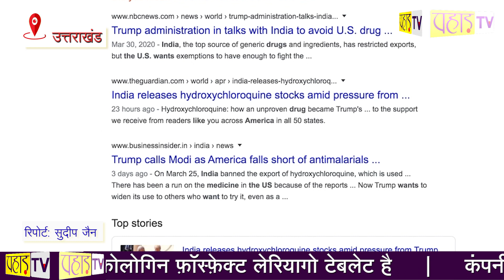अमेरिका की दवा बन रही दून में | Exclusive PahadTV | Uttarakhand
अमेरिका की दवा बन रही दून में | Exclusive PahadTV